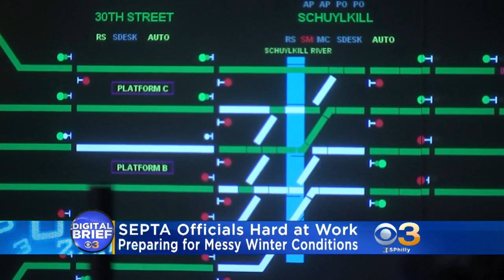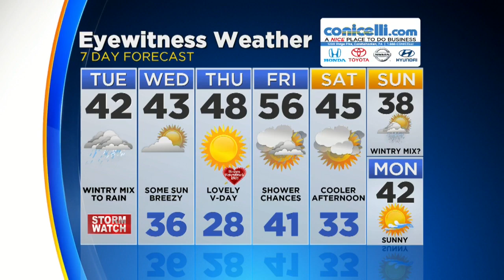Digital Brief: Feb. 12, 2019 (AM)